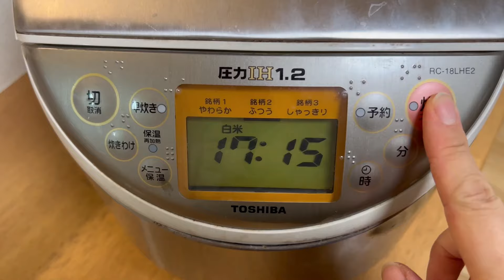【２児ルーティン】38歳ママのワンオペ！晩ごはん後に息子のしんどい喘息ケア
朝から晩までの２児ルーティン。晩ごはん後には息子の喘息ケアに。

▼【前回の動画】「2歳の娘！4歳の兄との楽しい料理！料理のお手伝いのきっかけと箸の教え方」